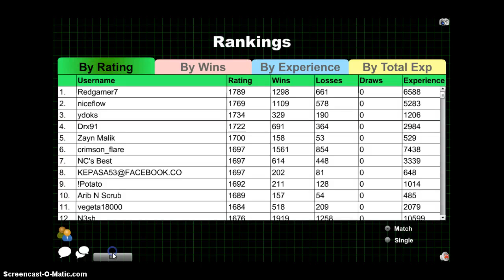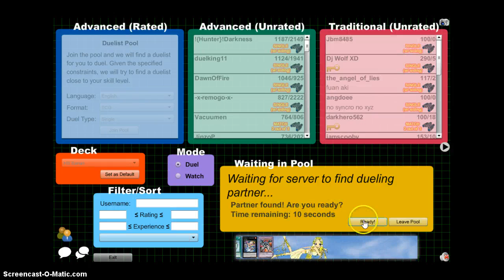TWO RAGE QUITS USING HB BARIANS!